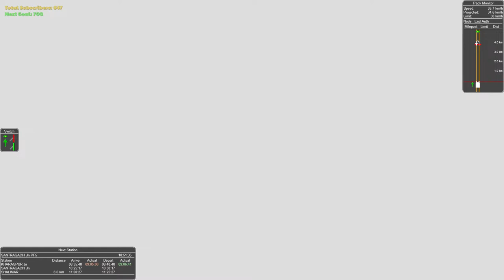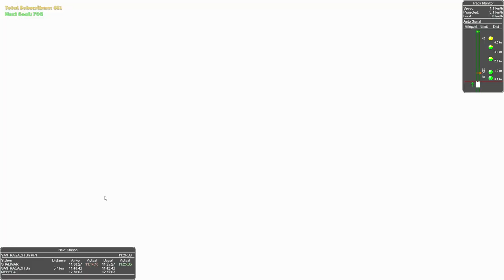18045 - East Coast Express - part 1 (Open Rails/MSTS)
Driving 18045 - East Coast Express in MSTS/OR. This is part 1, switching loco, shunting the rakes and starting from Shalimar.

(Requires registration)
Freeware ICF and LHB Coaches from:   @therailsimulations
System specs: AMD Ryzen 5 5500 with 16 GB RAM, NVIDIA RTX 3060 12 GB graphics